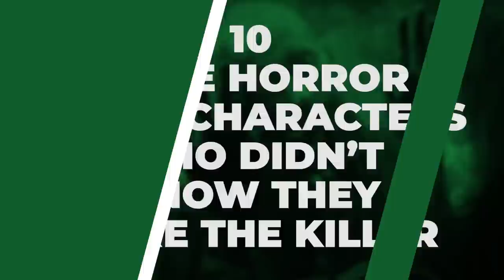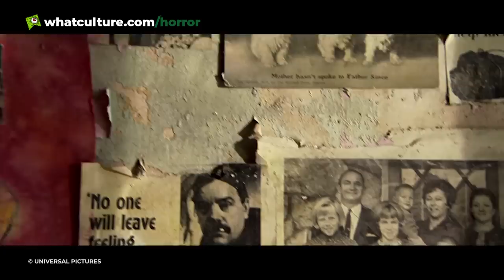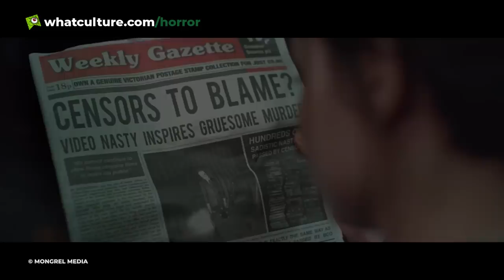10 More Horror Movie Characters Who Didn't Know They Were The Killer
When the killer was inside them all along.